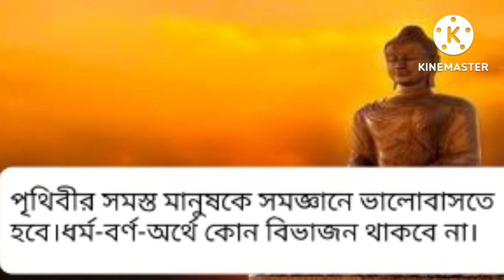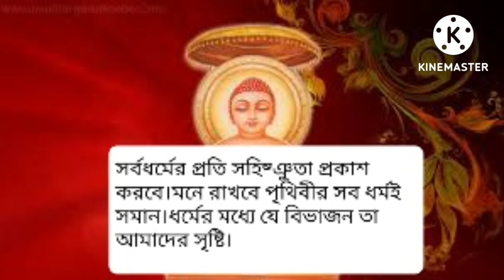| মহাবীরের কিছু অসাধারণ বাণী | Mahavir Quotes |MotivationalQuotes | @jibanjoyermantra8754 |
Today We will say some life changing Motivational Quotes of Mahavir. Follow our YouTube Channel. We will be very Glad if we can change your Life. Always be Positive and Motivated.